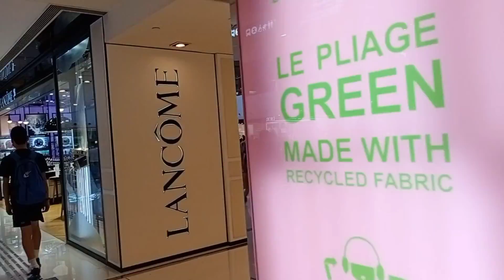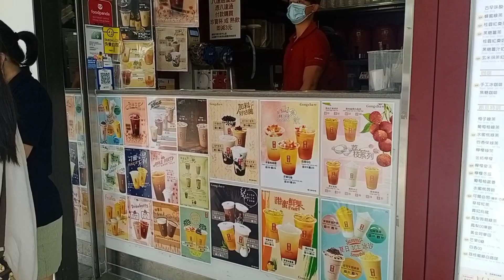MALL WALKING PALAMIG LANG HONGKONG||@marites andrada